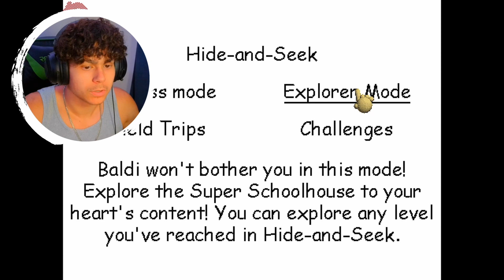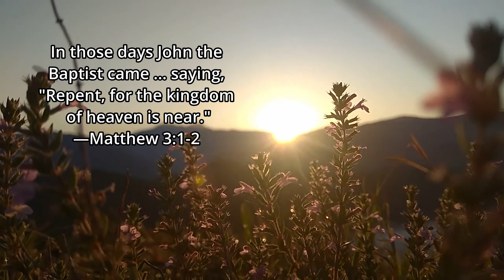NEW CHARCITER TRYIN TO CHECK MY REFLEXES!! | Baldis basics 0.4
🎮 Welcome to MORPHAESTUS FAM! 🎮

🔥 Dive into the world of gaming with us as we embark on thrilling adventures, conquer epic challenges, and explore virtual realms like never before! Whether you're a hardcore gamer or just love to chill out with some casual gameplay, you've come to the right place.

🚀 Join us as we journey through a variety of games, from action-packed shooters to mind-bending puzzles, heart-pounding survival horror to heartwarming indie gems. Our channel is your one-stop destination for captivating gameplay, insightful commentary, and endless entertainment.

💥 Expect nothing less than high-quality content with a dash of humor, a sprinkle of strategy, and a whole lot of fun! Whether we're uncovering hidden secrets, mastering difficult levels, or simply enjoying the thrill of virtual exploration, we guarantee an unforgettable gaming experience every time you tune in.

Join our growing community of fellow gamers and let's embark on this incredible journey together!

🎉 Thanks for stopping by, and let's make every gaming moment count! 🎉